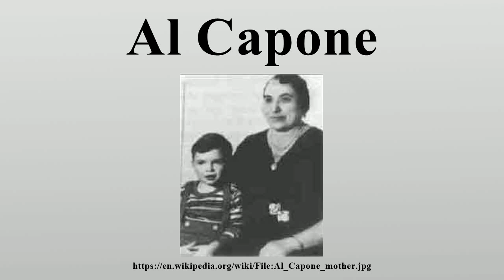Al Capone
Alphonse Gabriel "Al" Capone (/æl kəˈpoʊn/; January 17, 1899 – January 25, 1947) was an American gangster who attained fame during the Prohibition era as the co-founder and boss of the Chicago Outfit.

Image-Copyright-Info
Image is in public domain
Author-Info:   Unknown
Image-Copyright-Info